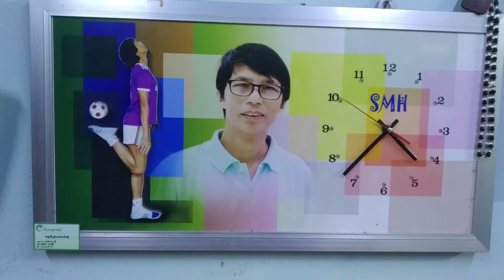Sayar San Myint Hlaing-2